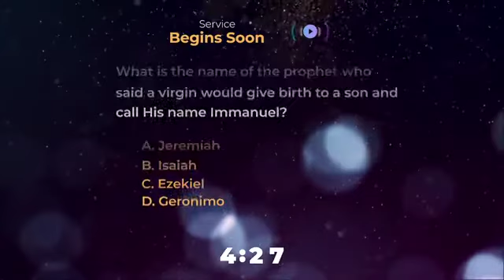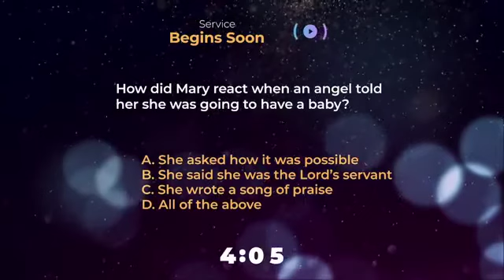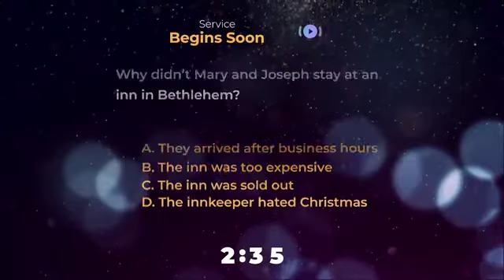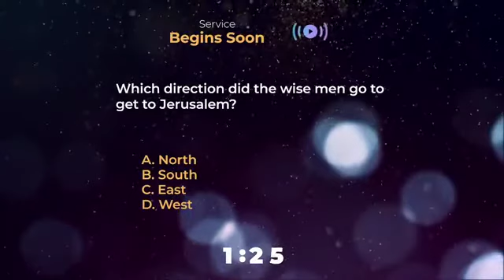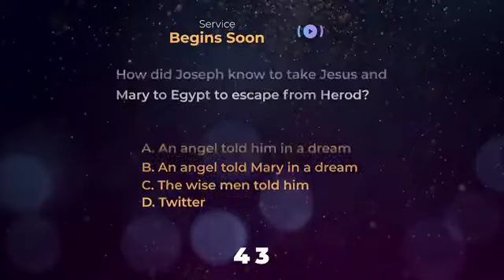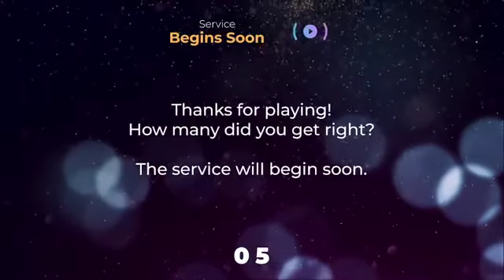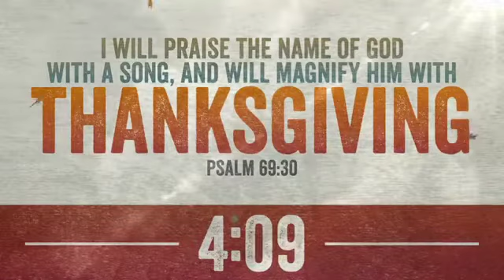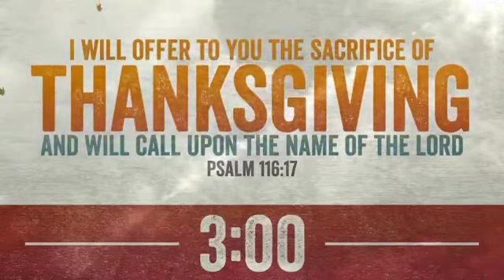Communion Sunday worship experience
We Greet you in the Wonderful Name of Jesus who is our risen Christ. This is the New Ebenezer Baptist Church which is located at 6300 Hartford Ave. Detroit, Michigan, 48210. Where Rev. Dr. Wallace R. Mills Jr. Is our Senior Pastor.
We encourage you to tune into our Worship service This Morning as we give God the adoration and the Praise God truly Deserves. Amen.
Give Financially on Givelify
“New Ebenezer Baptist Church Doesn’t own any rights to Music or copyrights “
~Pastor Wallace Mills Jr